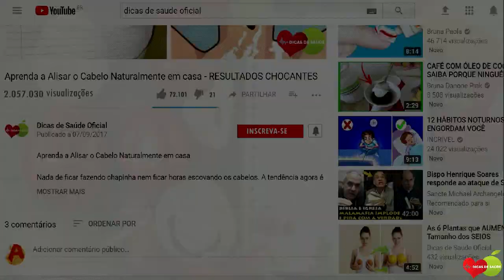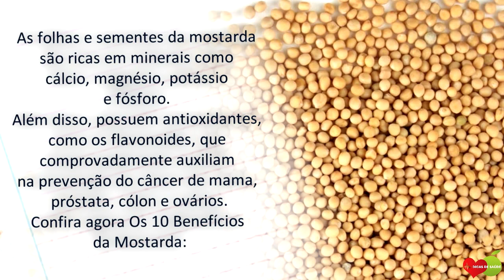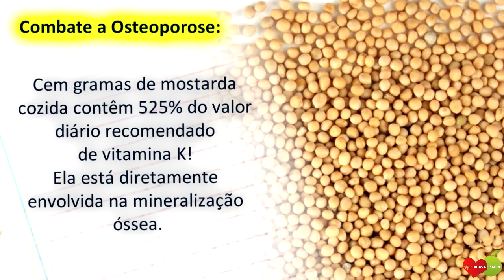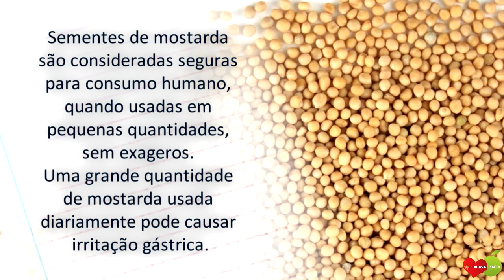Os 10 Benefícios da Mostarda Para Saúde! | Dicas de Saúde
Os 10 Benefícios da Mostarda Para Saúde. Além disso, a Mostarda não só tem apenas bom gosto, mas há muitos benefícios que você provavelmente nem sequer percebe.

Esta Pequena Semente é Incrível em seus benefícios. Conheça-a e a Desfrute! Além disso, a mostarda é um dos vegetais folhosos mais nutritivos, cultivado e utilizado em quase todos os lugares do mundo. As folhas da Mostarda são comumente usadas na temporada de inverno, sendo consideradas oleaginosas desde os tempos antigos.

A mostarda é, na verdade, uma planta cultivada no mundo inteiro e que pode ser aproveitada desde as folhas até as sementes, e que é muito nutritiva.

Se você não sabe, a mostarda também é uma excelente fonte de vitaminas, tais como:

- vitamina C,
- Vitamina B1,
- vitamina A,
- proteínas e minerais como:
- cálcio,
- fósforo,
- ferro,
- potássio,
- zinco.

As pessoas também perguntam isso sobre a mostarda:

- Para que serve a mostarda?

- O que é feito a mostarda?

- Como fazer chá de mostarda?

- Qual a melhor marca de mostarda?

- Para que serve o chá de mostarda?

- Qual a melhor maneira de consumir o grão de mostarda?